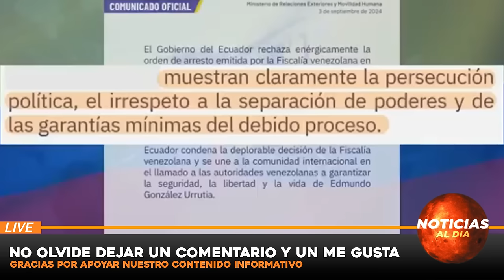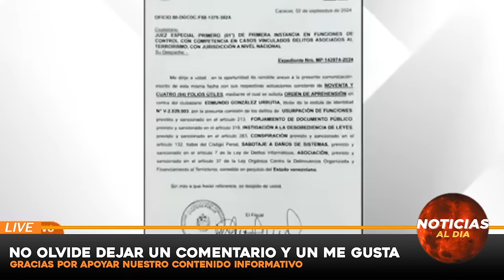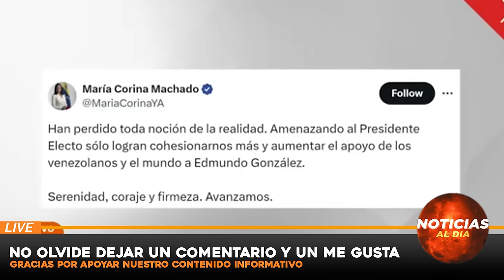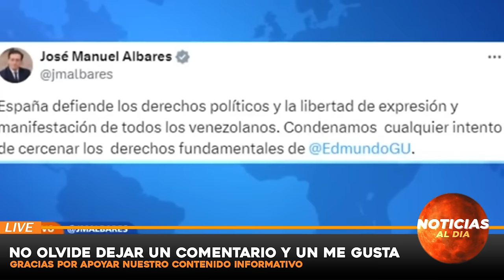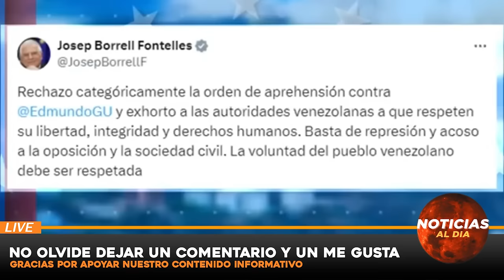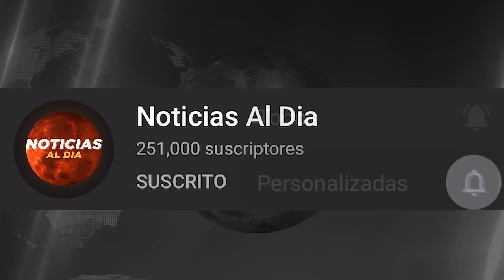URGENTE ULTIMA HORA, NOTICIAS de VeNEZUELA hoy 03 SEPTIEMBRE del 2024,Noticia mundial seguros